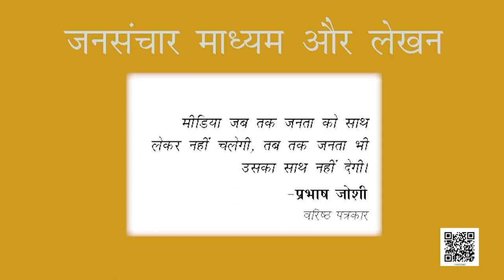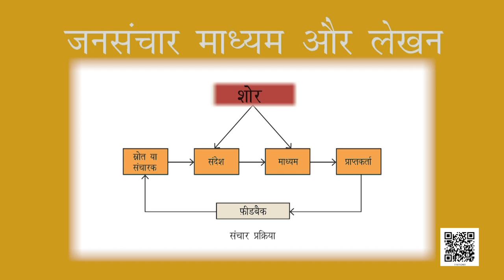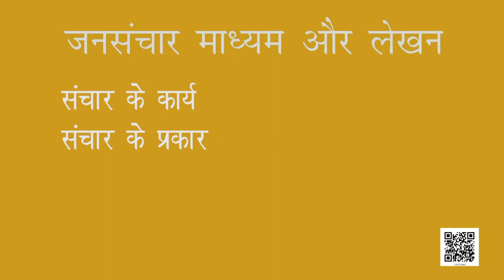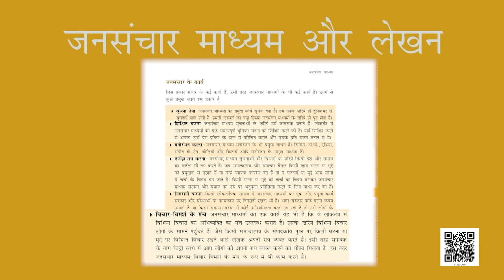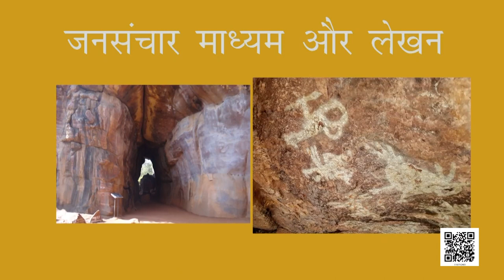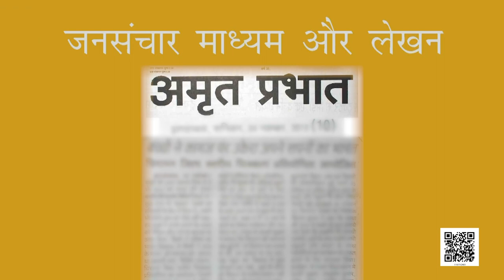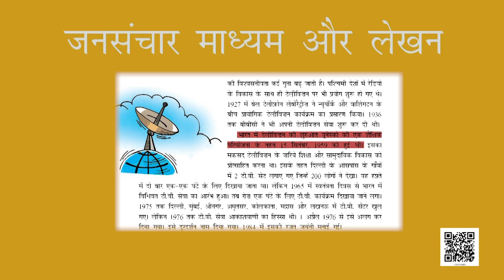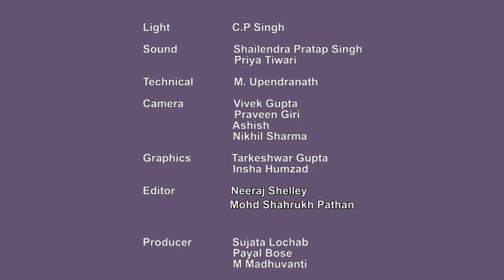कक्षा 12: पाठ 1. जनसंचार माध्यम और लेखन